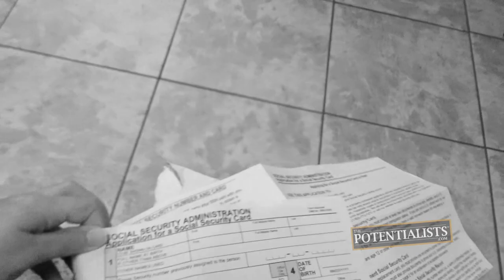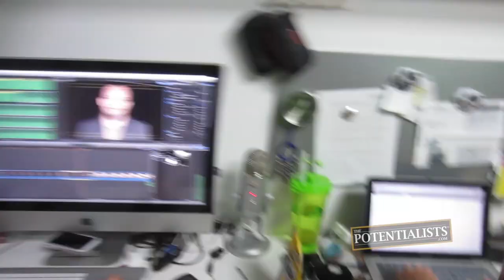BOILER ROOM (Season 1, Episode 139)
Who is going through sales training? Who is under pressure to perform? Who closes a big deal? Watch to find out!

The Motivation Mogul's tactics for training the Master Handshaker in sales and his pressing of the I.T. Wizard raises the bar for the pressure to perform. Meanwhile, the Marketing Crusader steps in to assist on a big business deal.

BOWA Studios
12080 Southwest 127 Avenue
Suite 305